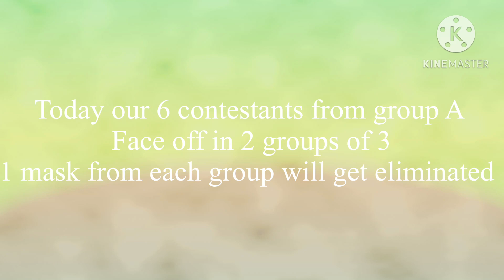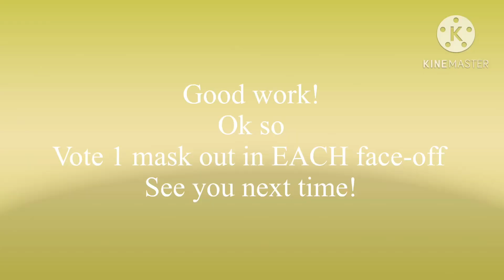TMY Spain season 3 Episode 1: Group A kickoffs